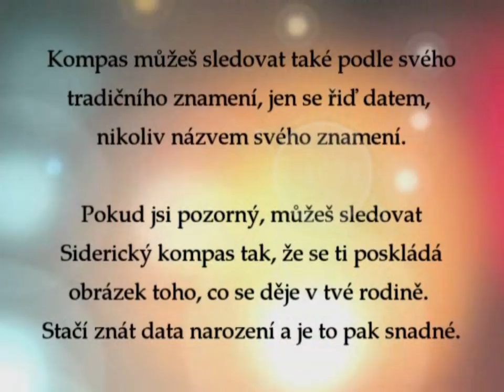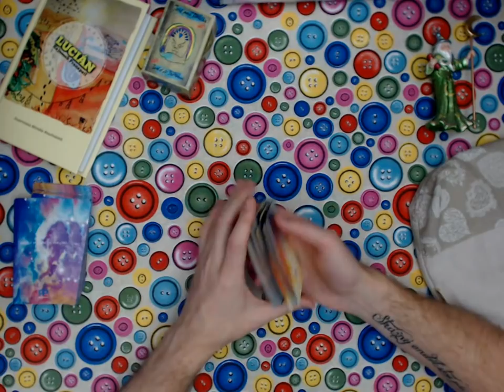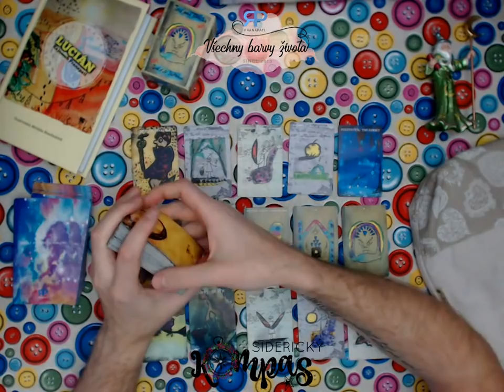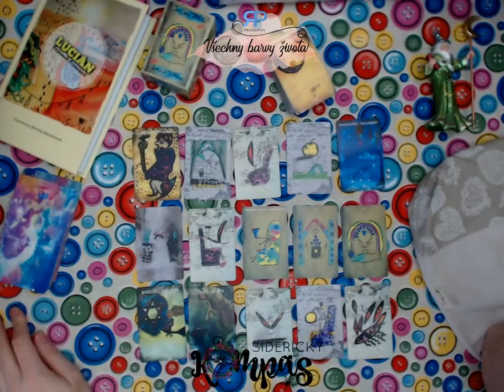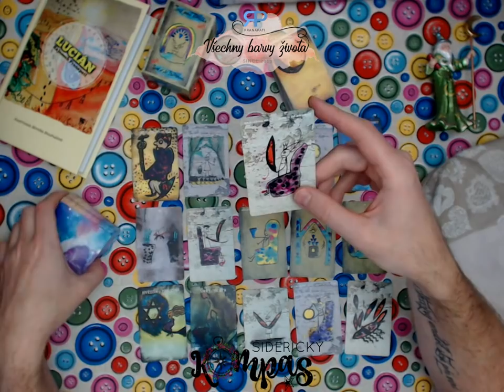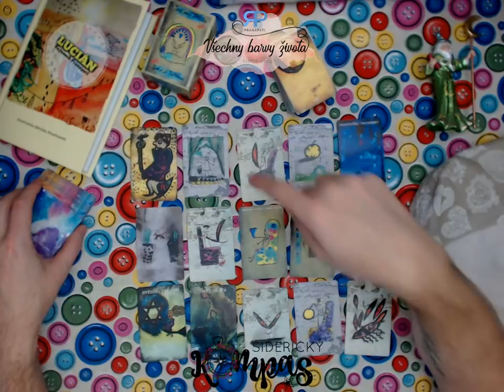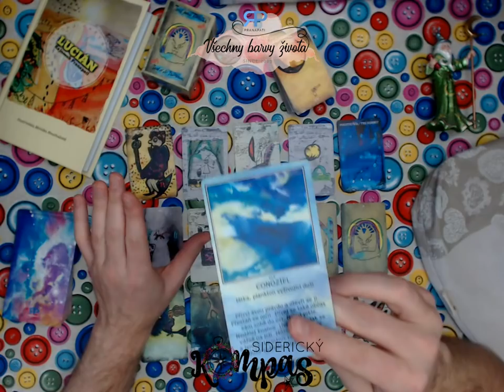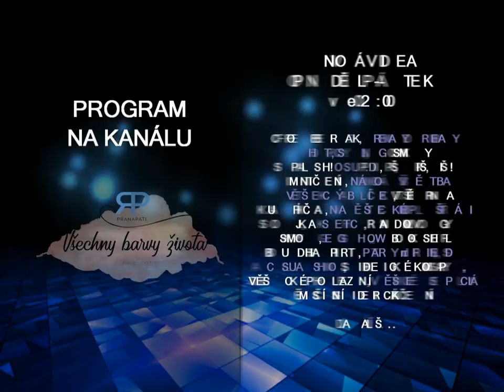Siderický kompas - Střelec - prosinec 2018 / leden 2019 - výklad karet